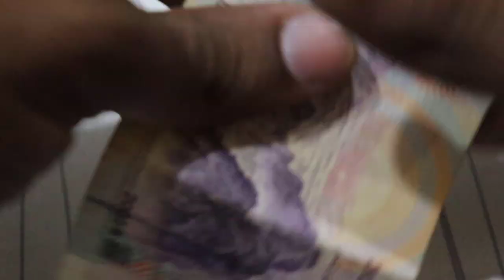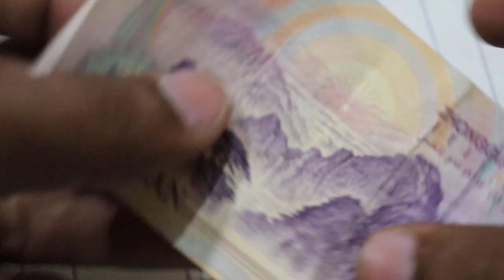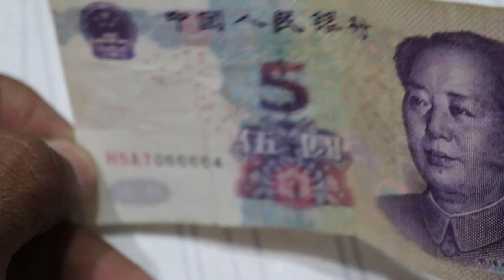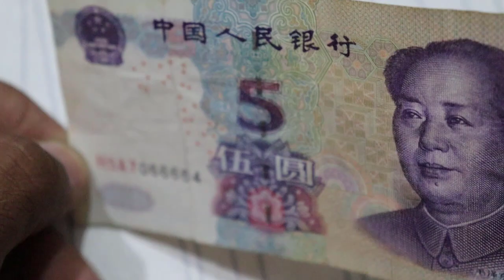5 Yuan Banknote Rarity Is Your 2005 Note Worth a Fortune? - Please Urgent Check Your 5 Yuan BankNote